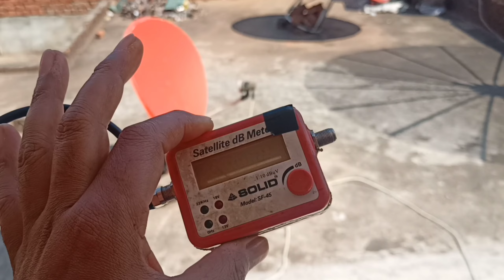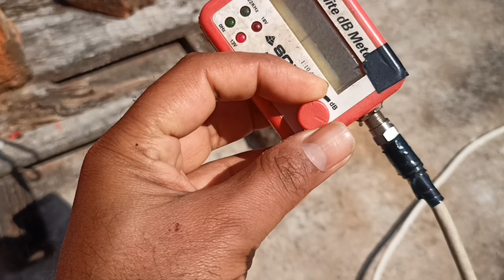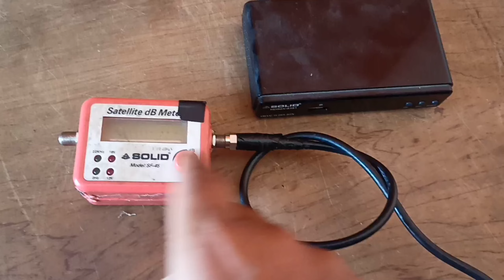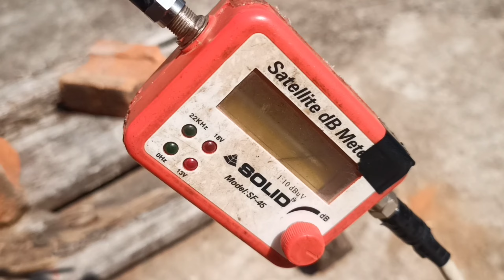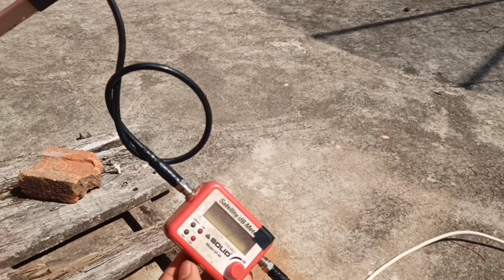dth signal बनाने में यह जानकारी नए मेकेनिकों को बहुत काम आयेगी📺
lnb sahi hai kaise pata karen
kharab dth lnb kaise pata karen
dth wire kharab hai kaise pata karen
Signal setting kaise karen
dth signal kaise banayen